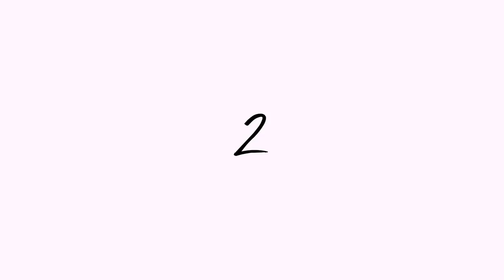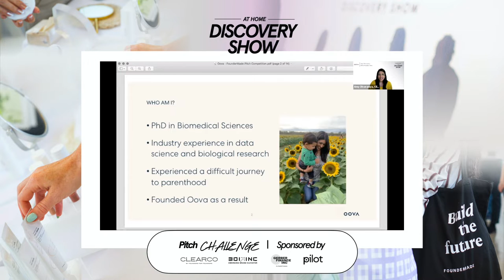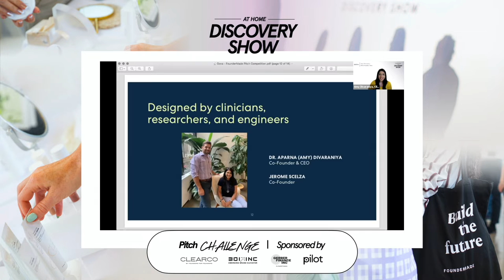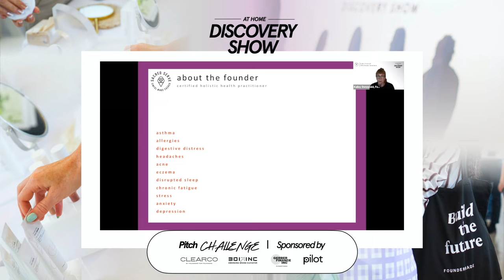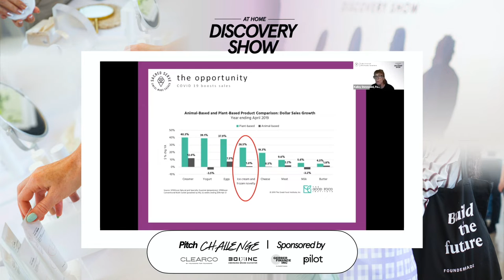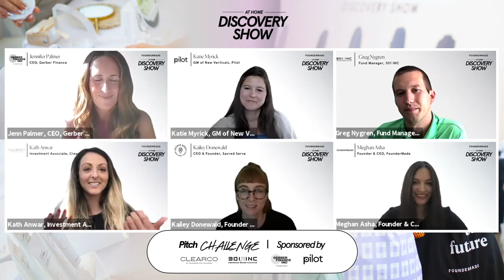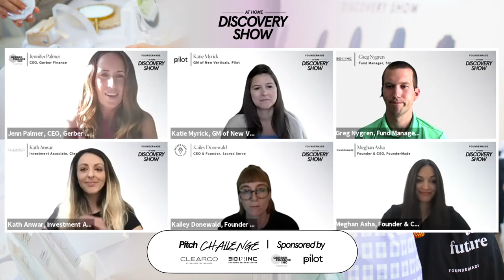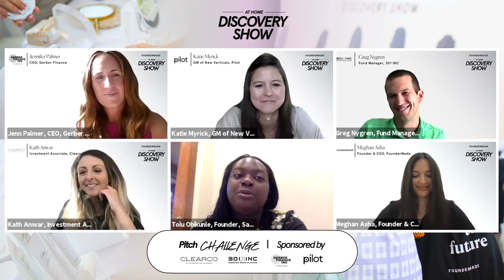FounderMade’s Discovery Show At Home: Pitch Finalists Competition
CEO of Gerber Finance Jennifer Palmer was thrilled to be a judge during FounderMade's "Discovery Show At Home" on June 10, 2021 where three entrepreneurs were chosen as finalists to present their products for a chance to win high-value prizes. Kailey Donewald, the CEO and Founder of Sacred Serve, an organic vegan gelato company, was the winner.